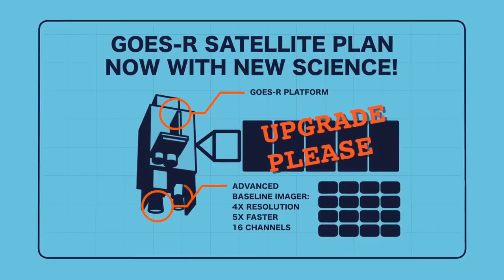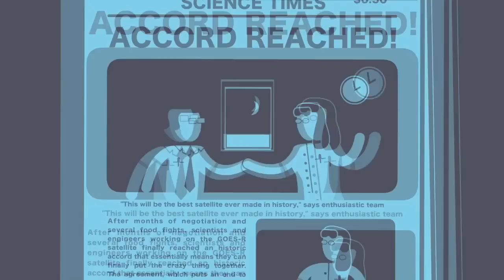Спутники (GOES R)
Коротенькое видео от NASA Goddard о новом метеорологическом спутнике GOES R. Хотите запустить новый спутник? Это не так просто :)

Поддержать наш проект можно по следующим реквизитам
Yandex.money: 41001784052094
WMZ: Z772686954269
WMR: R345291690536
Любая Visa/MasterCard: goo.gl/OuGVpc

Chris Smith, Lead Animator
Chris Smith, Narrator
Chris Smith, Producer